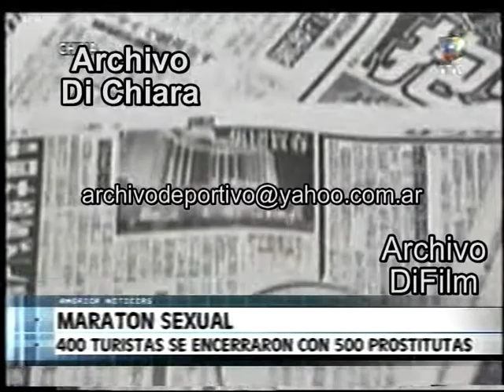Maraton sexual en China 2003 V-00442 DiFilm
CHINA MARATON SEXUAL. 400 TURISTAS SE ENCERRARON CON 500 PROSTITUTAS.